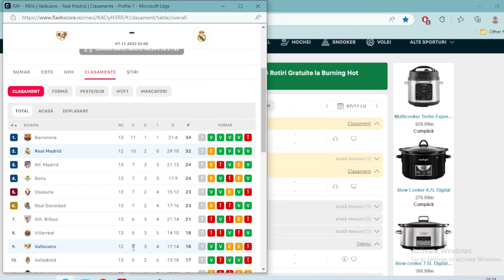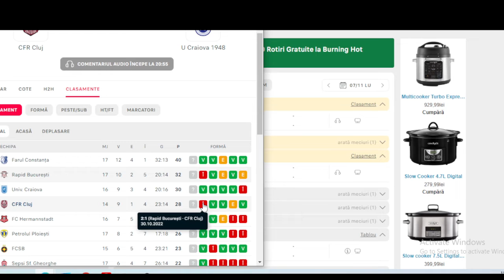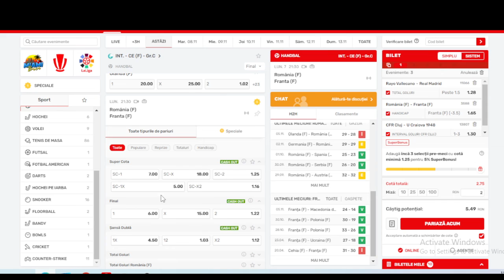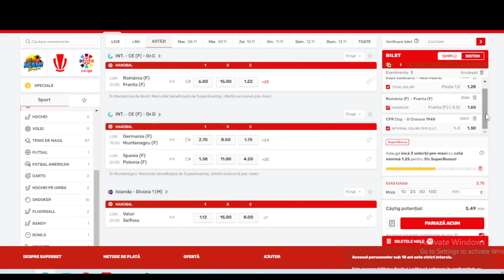PARIURI Luni 7.11.22 / BILET COTA 3 / CFR - Craiova 1948 , Rayo - Real Madrid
Ponturi Pariuri Sportive LUNI 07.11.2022 Biletul zilei cota 3 COTA 2 , Bilet LUNI